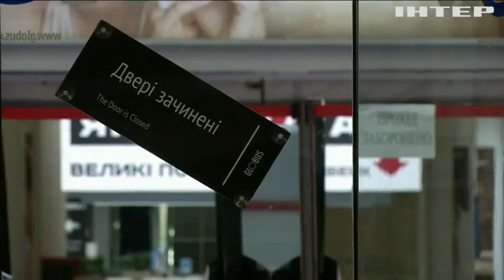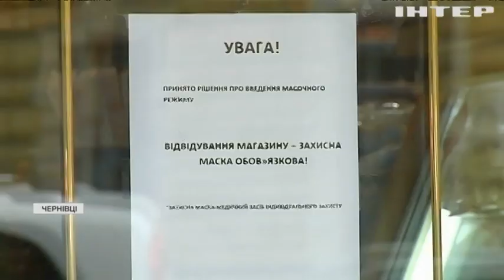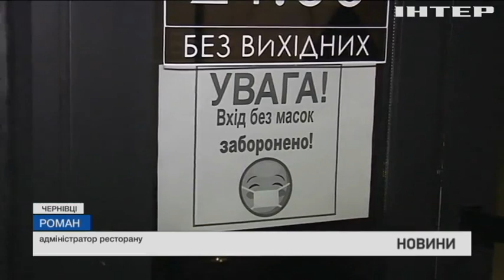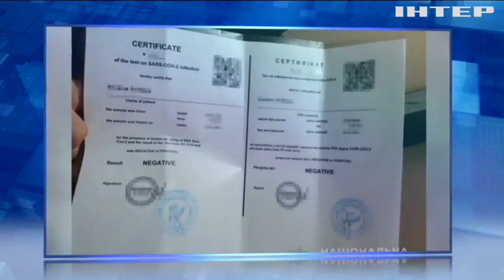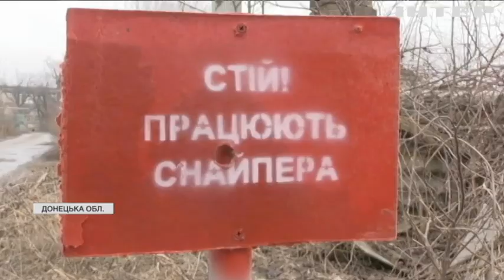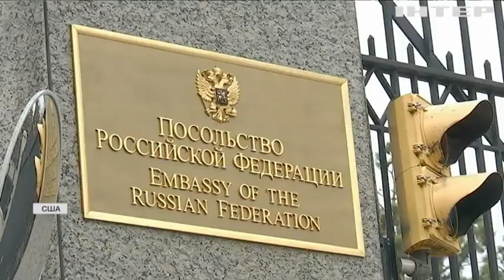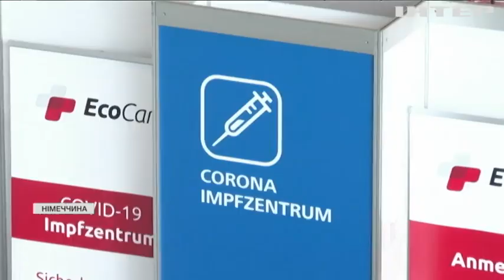Новости 17:45, выпуск за 18 марта 2021 года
Дивіться у цьому випуску: Хвиля коронавірусу в Україні не закінчиться у квітні - Максим Степанов. Нова криза: Росія відкликала посла з Вашингтону. Вакцину Johnson&Johnson визнали дієвою проти ковід-мутантів.